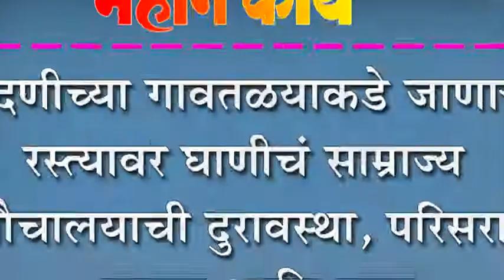नांदणीच्या गावतळयाकडे जाणा-या रस्त्यावर घाणीचं साम्राज्य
नांदणीच्या गावतळयाकडे जाणा-या रस्त्यावर घाणीचं साम्राज्य : शौचालयाची दुरावस्था, परिसरात कचरा आणि घाण